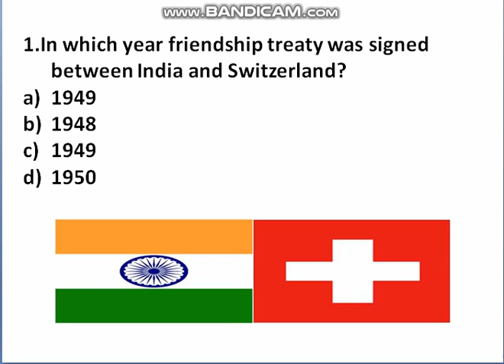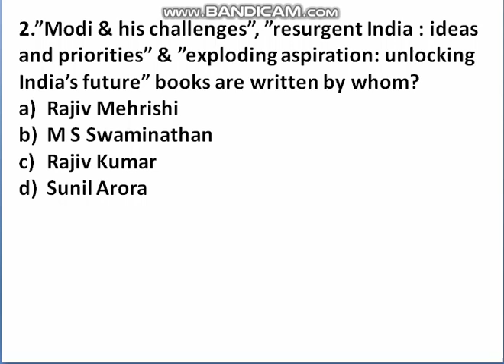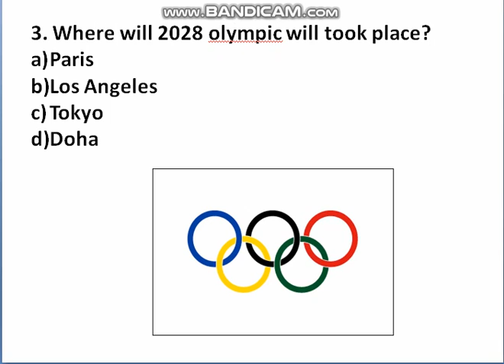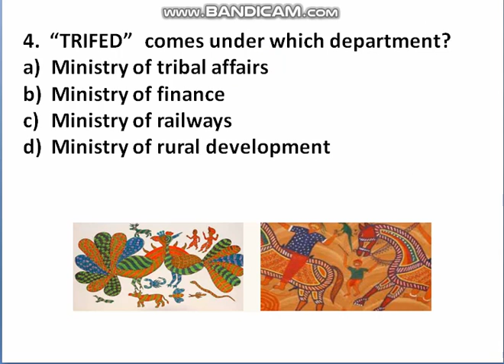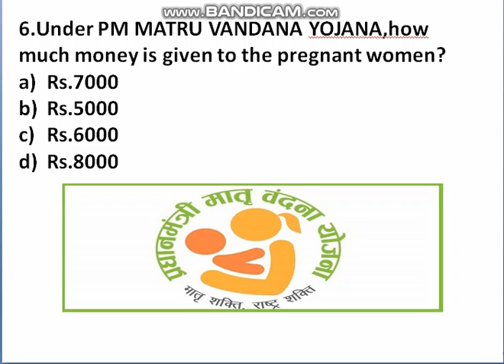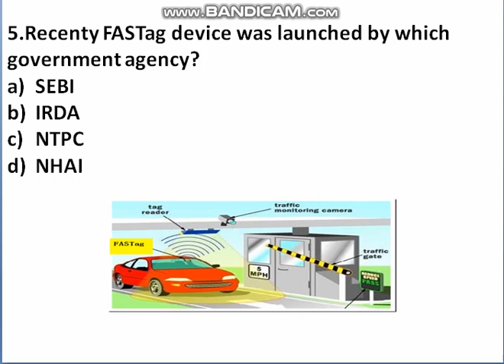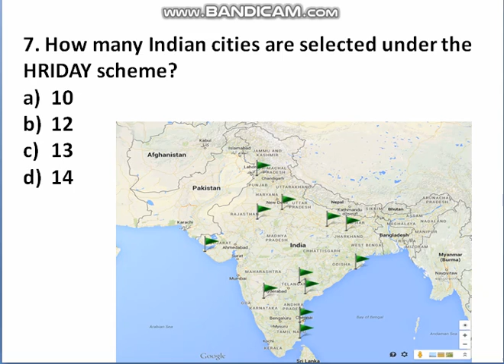02 SEPT UPSC PIB(QUESTIONS &ANSWERS)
UPSC IMPORTANT QUESTION ON PIB 01 SEPT 2017